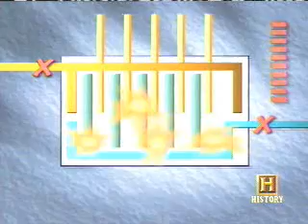Nuclear meltdown at Chernobyl Part 2/3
nuclear meltdown at chernobyl russia.